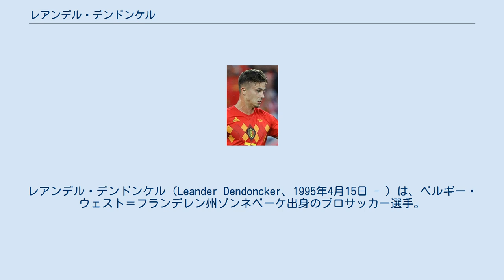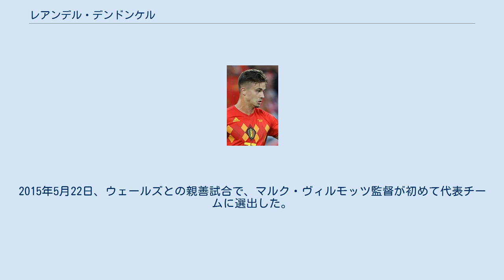レアンデル・デンドンケル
在イギリス・ベルギー人
ウェスト＝フランデレン州出身の人物
レアンデル・デンドンケル（Leander Dendoncker、1995年4月15日 - ）は、ベルギー・ウェスト＝フランデレン州ゾンネベーケ出身のプロサッカー選手。
サッカーベルギー代表。
ウルヴァーハンプトン・ワンダラーズ所属。
 養豚家に生まれ、地元クラブでプレーを始めた。
KSVルーセラーレを経て、13歳の時にRSCアンデルレヒトのアカデミーに入団。
NextGen シリーズで優れたパフォーマンスを発揮した後、トルコでトレーニングキャンプ中のトップチームに参加した。
 2013年のベルギー・スーパーカップでデニス・プラートとの交代で途中出場しトップチームデビュー。
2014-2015シーズンから本格的に出場機会を増やし、第4節のKVCウェステルロー戦（2-2のドロー）で初スタメンを飾った。
2014年9月16日のガラタサライSKで78分にデニス・プラートと交代しUEFAチャンピオンズリーグ初出場。
2015年1月18日にリールセSKとのリーグ戦で初ゴールを決めた。
 2018年8月9日、ウルヴァーハンプトン・ワンダラーズFCに1年間の期限付き移籍、シーズン終了後に完全移籍することで合意したと発表された。
 2019年7月1日、ウルヴァーハンプトン・ワンダラーズFCに期限付き移籍で加入した際に契約に買い取り義務が盛り込まれていたため、移籍市場が開かれた同日に完全移籍。
 ユース年代からベルギー代表歴がある。
2015年5月22日、ウェールズとの親善試合で、マルク・ヴィルモッツ監督が初めて代表チームに選出した。
 アンデルレヒト